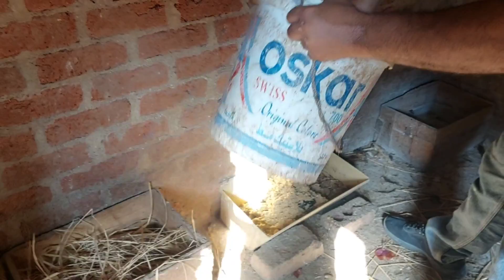بيض مجانى و أرخص و افضل تركيبة علف , و عمل متواصل من أجل الوصول للإكتفاء الذاتي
في قناة وفر في بيتك منوعات

روتين ماما وبابا كل يوم من بعد الفجر حتى الذهاب للشغل ودليل حى على صدق ماكينة التفريخ🙈🙉👍

الوصف الظاهرى لابن عرس وقدرته الفائقة على الصيد وحجم الفتحه القادر على عبورها سبحان الخالق المبدع

رساله من ابن عرس لكل من انتقدنى فى محاولة قتله الهجوم الثانى على دواجنى وتتوالى الخسائر

روتين مصرى إزالة شجر الفلفل وجمعه وجمع اكبر كمية لب ابيض او لب الكوسه( السطح بقى صحراء) ،😭😭😭🤭🤔

الأدوات المستخدمة في التصوير والمونتاج  للوصول الى دقة 1080p HD
التصوير بهاتف سامسونج a51
الإخراج والمونتاج الفيديو
 برنامج كامتازيا ستوديو 2021 Camtasia
برنامج سوني فيغاس 2021 Sony Vegas
الصورة المصغرة
برنامج ادوبي فوتوشوب 2021 Adobe Photoshop

فريق العمل في القناة
1 - باسم :: مقدم ويقوم بأعمال الزراعة وتربية الدواجن واعمال النجارة والديكور
2 - جهان :: التصوير والطبخ وبعض اعمال الزراعة وتربية الدواجن
3 - عادل :: مصمم اغلفة القناة والصور المصغرة والدعم الفني والمونتاج
4 - عبدالرحمن :: مصمم صور مصغرة والمساعدة في جميع الاعمال

For tools used in photography and montage to reach 1080p resolution
Photography with a Samsung A51
Video production and editing
 Camtasia Studio 2021 software
Sony Vegas 2021 software
thumbnail

The channel's staff
1 - Bassem :: presenter and performs agricultural, poultry, carpentry and decoration works
2 - Jahan :: photography, cooking and some agricultural and poultry farming
3- Adel :: designer of channel covers, thumbnails, جtechnical support and montage
4 - Abdul Rahman :: thumbnail designer and help with all works

Free eggs, negotiation, fodder negotiation, and communication in order to reach self-union On the Save in Your Home channel, variety